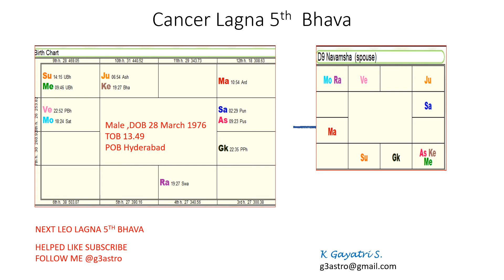Astrology: Cancer Lagna 5th Bhava : Advanced Astrology Cancer Lagna reading 5th Bhava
Good Morning
Cancer Lagna 5th bhava Scorpio
Let us look at the 5th bhava of a Cancer Lagna
The 5th bhava falls in Scorpio which is the fixed and watery sign
And the 8th  sign from the kala Purusha.
The 8th Rashi stands or means Randra.  Hole could be the nearest translation.
 change or loss to the bhava karakas is what the 8th bhava stands for.
Hence the native will always be worried with
 one of the karakas- tawta of the 5th house.
They could be emotion, education or children.
We are looking at Emotions Education & Children
and how the Bhava will behave without the planets influence’s
Emotions
Scorpio as the 5th bhava the native generally will have a tight
Control on their emotions as the bhava is a fixed Rashi
Yet we they are full of emotions as the Rashi is a Watery sign.
If provoked they burst out with all of energy and enthusiasm.
Education
Scorpio have great retention power; they have a sponge like memory
And can reproduce at their will. Education pattern is usually involving
Electricity or Administration. Mars is the karaka for both the subjects.
If Jupiter is associated or aspects the 5th house Administration, If Sun is
Involved the subject would be Electricity.
Children
Cancer native are blessed with early children as it the 5th bhava Scorpio is a fruitful Rashi.
The 5th from Scorpio is Pisces a Jupiterian Rashi. (this is yet another method called the
The Bhavat Bhava principal can be used to all the Bhava to give an in-depth idea
as to how a bhava will React to the karaka -tawta).
Rahu & Ketu
Rahu in the 5th bhava Scorpio is a spoiler as he is neecha, will show changes in Education,
Emotions Deep mood swings.  if Moon or Mercury is involved a sure sign of being depressed unless protected by Jupiter.
 Do remember Jupiter’s influence is considered to negate 1000s of Dosha. Or evils.
The native will definitely have children though delayed.
Ketu in the 5th bhava make the native strong take positive decisions
Be clam with their emotions or be paratactical. Jupiter influence will make the native Very Spiritual.
And will have early children.

Now Let us read the chart
No planet is posited in the 5th house No planet aspects the 5th house.
5th Lord Mars is in the 12th house no planet aspects. Mars exalts in Navamsha and is in the 7th from the Rashi lagna Cancer.
This is a tricky chart to analyse
As no planet is posited in 5th or aspects the 5th We have to revert to the Rashi qualities as explained earlier,
along with the placement of the 5th lord Mars.
Emotions
In this chart Mars in posited in Mercury Rashi and aspects 3rd house of courage.
 The 3rd house is also aspected of Sun Mercury and Saturn thus the native will show his emotions
Loud and clear, be courageous, brave and positive.

Education
The 5th lord Mars is in the 12th thus the native will do his collage
Away for his parents. This is reconfirmed  with  Rahu  posited in the 4th
That the native is away from home.
Since there are no planets posited or aspecting 5th house
 we will go to the 5th lord Mars and look for the answers,
Mars the 5th lord aspects the 3rd house of self -effort and courage
The 3rd house is also aspected by Sun and Mercury & Saturn.
Thus the 5th bhava results is to be seen from the placement of Mars.
The education of the native will be an engineer in electricity as Sun represents light Mercury intelligence
Mars fire and Saturn consistency.
And an MBA in man management, due to Sun and Mercury in the 9th from the lagna which gives higher studies
  this conclusion is difficult. A repeated reading may help to trigger the method.
Do remember the above thinking is only possible if the natives has good dasa periods.

Children
As we have already seen that the 5th house and lords are not aspected by any favourable planets
Again no planet in the 5th and 5th is posited in the 12th the 12 lord Mercury is neecha with Malefice planet Sun.
Thus we will look at the chart from the 5th Or make the 5th house lagna for Children  you can use the same method for education you will get the same result that I have got
Taking 5th  from Scorpio we observe that
1. 5th house has Sun and Mercury
2. Mars is posted in the 8th ( from the Scorpio 5th   house)
3. Jupiter the 5th lord is posited in the 6th in Ketu/Rahu axis (keep in mind that we are observing from Scropio)
4. Let us look from the Karaka Jupiter 5th house is not occupied by any planet
5. Sun the 5th lord from Karaka Jupiter is posited in the 12 from Jupiter with neecha Mercury
Unless the dasa bukthi are favourable the native will have delayed children.
Hope this chart has been useful to you, and helped you to understand better
Gayatri
G3astro
Have a good day
Bye bye.